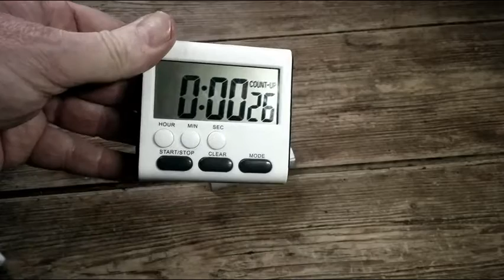Mudder Magnetic Alarm Digital Kitchen Timer 24 Ho